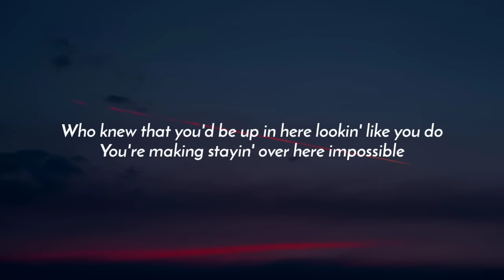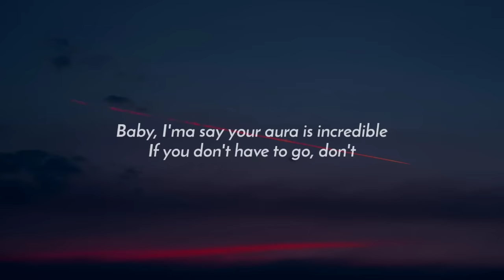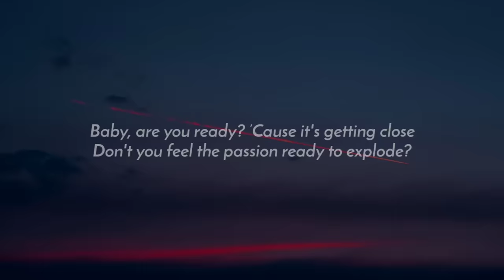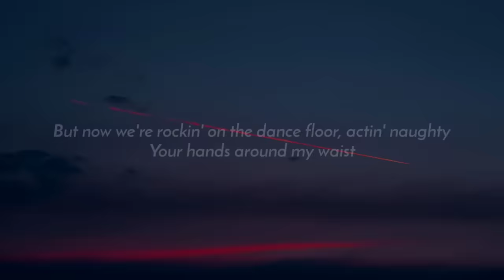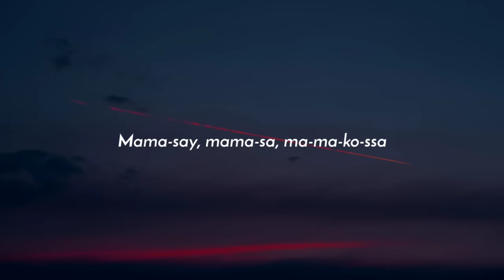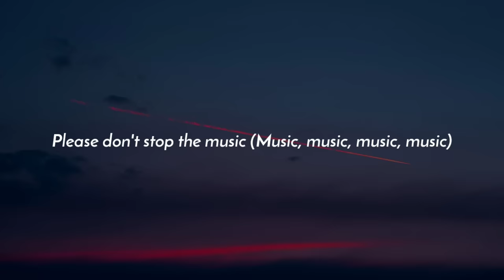Rihanna - Don't Stop The Music (Lyrics)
Lyrics:

[Intro: Rihanna]
Please don't stop the music (Music, music, music, music)

It's gettin' late, I'm making my way over to my favorite place
Who knew that you'd be up in here lookin' like you do
You're making stayin' over here impossible
Baby, I'ma say your aura is incredible

[Chorus: Rihanna]
I wanna take you away, let's escape into the music, DJ, let it play
I just can't refuse it, like the way you do this
Please don't stop the, please don't stop the, please don't stop the music

[Outro: Michael Jackson & Rihanna]
Mama-say, mama-sa, ma-ma-ko-ssa
Mama-say, mama-sa, ma-ma-ko-ssa
Mama-say, mama-sa, ma-ma-ko-ssa
Mama-say, mama-sa, ma-ma-ko-ssa